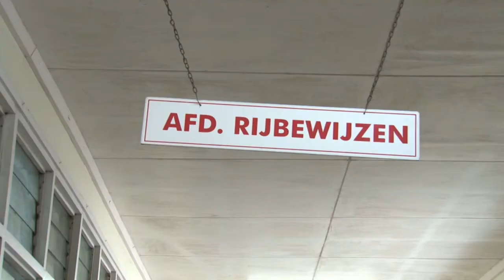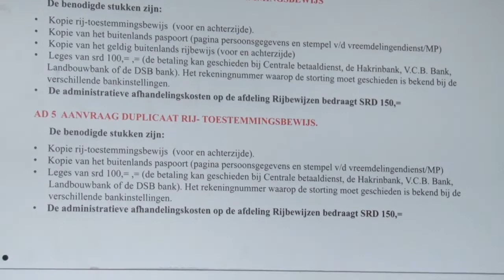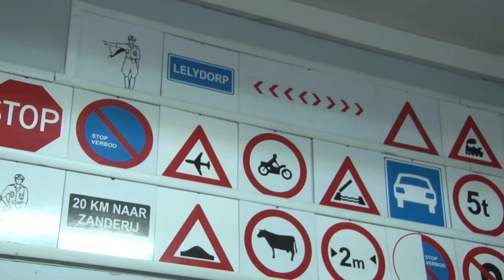05 11 2020 Afdeling rijbewijzen KPS gaat door transitie fase